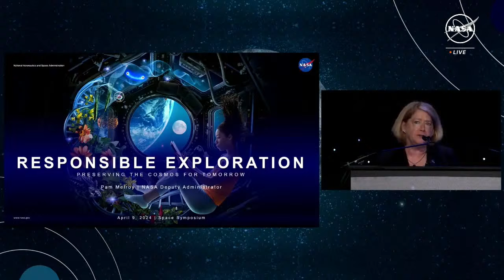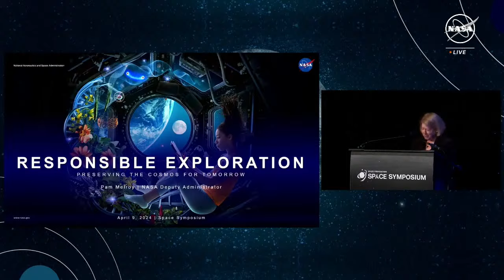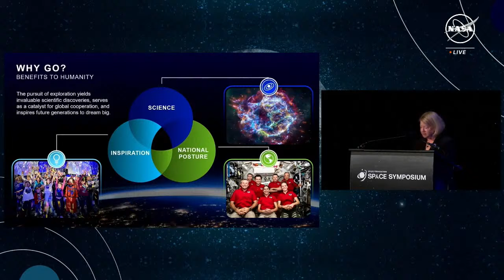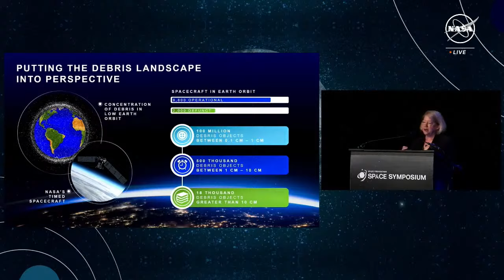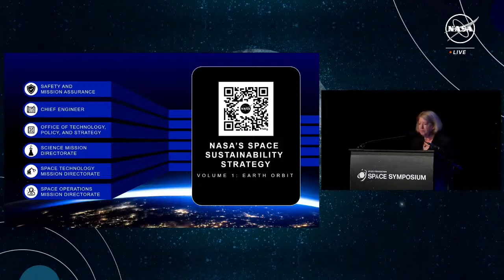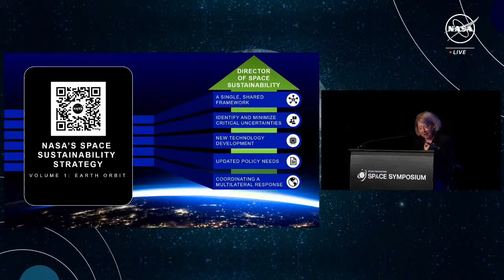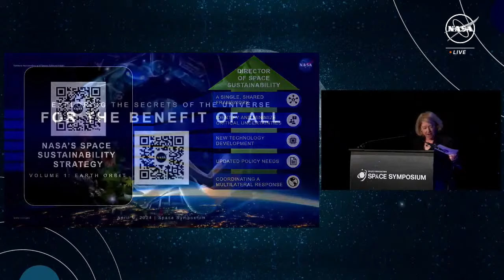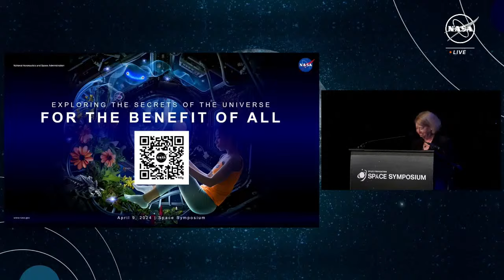Space Symposium Keynote by NASA Deputy Administrator Pam Melroy (April 9, 2024)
NASA Deputy Administrator Pam Melroy delivers the keynote address at the 39th Space Symposium in Colorado Springs, Colorado. During the keynote, Melroy will reinforce our commitment to responsible exploration of the solar system for future generations.

The Space Symposium is the premier U.S. space policy and program forum for all sectors of the space industry. Hosted by the Space Foundation, the event welcomes more than 10,000 people from around the world, including speakers, attendees, exhibitors, media, volunteers, educators, and students.

Credit: NASA